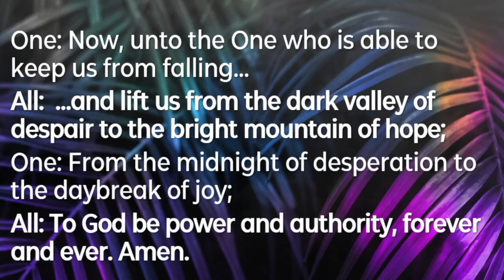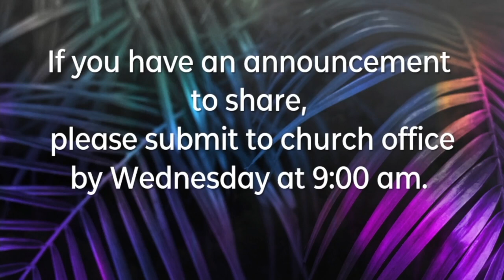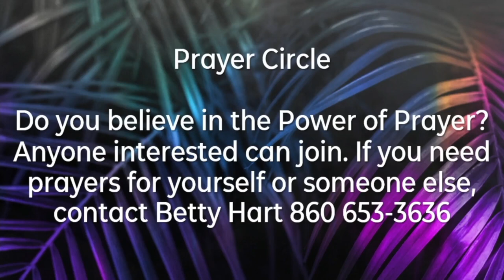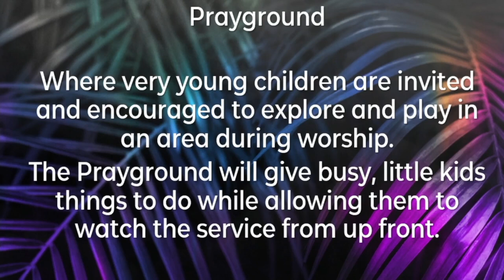April 2, 2023 Palm Sunday Granby Congregational Church, UCC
This is the Palm Sunday Worship Service for Granby Congregational Church UCC for April 2nd, 2023.